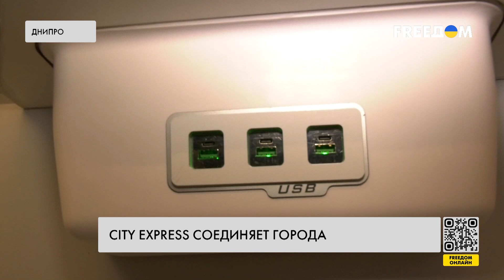⚡️ Система CITY EXPRESS соединяет города: в ДНИПРЕ запустили первый маршрут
Первый маршрут системы CITY EXPRESS запустили в Днипре. Комфортный электропоезд теперь семь раз в день будет курсировать между областным центром и городом-сателлитом Каменское. Это, по словам железнодорожников, позволит увеличить объемы пассажирских перевозок на наиболее востребованных пригородных направлениях.

С пассажирами первого рейса DNIPRO CITY EXPRESS пообщались корреспонденты FREEДОМ.